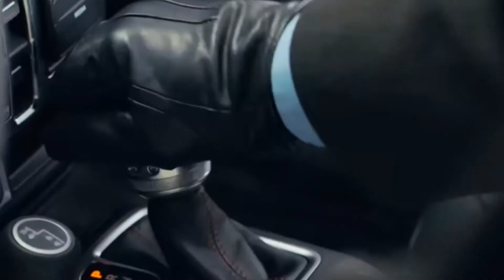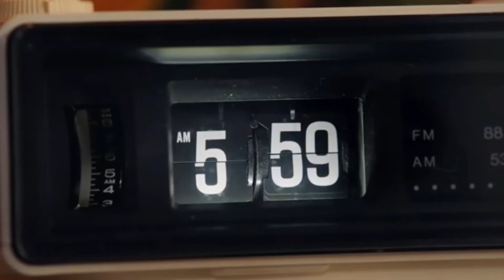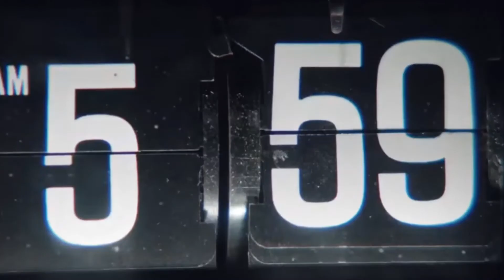Jodel TV Madness 49